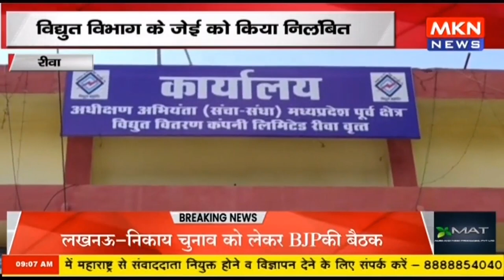रीवा - समीक्षा बैठक में सीएम ने अधिकारियों की ली क्लास, विद्युत विभाग के जेई को किया निलंबि